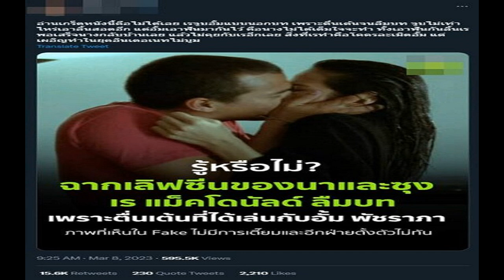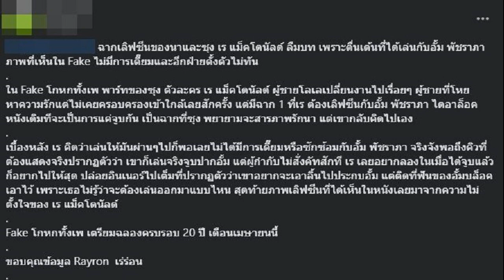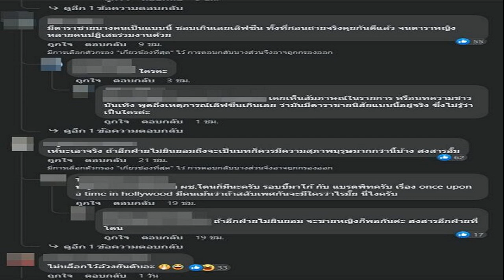มรดก เสี่ยปาน 30 ล้าน วุุ่นไม่จบ อดีตเมียร้องถูกเบี้ยว เผยเงินไม่เหลือแล้ว พี่สาวโต้กลับ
มรดก “เสี่ยปาน 30 ล้าน” วุุ่นไม่จบ เรื่องถึงศาล อดีตเมียร้องถูกเบี้ยว ไม่จ่ายให้ลูกชาย 2 ล้าน แถมเงินรายเดือนก็ไม่ได้ เผยเงินไม่เหลือแล้ว พี่สาวโต้กลับ

วันที่ 8 มี.ค.66 จากกรณี นายยงยุทธ แก้วสวนจิก หรือเสี่ยปาน 30 ล้าน ที่เสียชีวิตจากโรคมะเร็ง และได้มอบมรดกส่วนใหญ่ให้กับลูกชายที่เกิดกับอดีตภรรยา โดยมีพี่สาวของเสี่ยปานเป็นผู้จัดการมรดก ล่าสุด ทีมงานเพจโหนกระแส ได้รับการร้องเรียนจากอดีตภรรยาของเสี่ยปานว่า ลูกชายไม่ได้รับเงินตามที่ตกลงกันไว้ โดยตามพินัยกรรมของเสี่ยปาน ระบุว่า จะมอบเงินให้ลูกชาย 2 ล้านบาท และให้พี่สาวของเสี่ยปานจ่ายเงินรายเดือนให้ลูกชาย เดือนละ 7,000 บาท แต่นับตั้งแต่ตุลาคม 2565 เป็นต้นมา น.ส.มด อดีตภรรยาเสี่ยปาน บอกว่า ไม่ได้มีการดำเนินการใดๆ ตามที่ระบุในพินัยกรรม ทำให้ต้องออกมาฟ้องศาลเพื่อให้อีกฝ่ายดำเนินการตามพินัยกรรม โดยทั้งสองฝ่ายมีนัดขึ้นศาลอีกครั้งในวันที่ 30 มี.ค.นี้ หลังจากที่ก่อนหน้านี้ ฝ่ายพี่สาวของเสี่ยปานไม่ได้ไปขึ้นศาลตามนัด
จากนั้นผู้สื่อข่าวเดินทางไปที่บ้านหลังหนึ่งในบ้านหนองบ่อ ต.หนองหาน อ.หนองหาน จ.อุดรธานี ซึ่งเป็นที่ดินและตึกห้องแถวที่ น.ส.สุธีรา แก้วสวนจิก หรือ “เก้า” พี่สาวของเสี่ยปาน อาศัยอยู่ โดยบ้านและที่ดินตรงนี้เสี่ยปาน 30 ล้านซื้อให้พี่สาวและพี่เขยปรากฏว่าบ้านปิดเงียบ ส่วนร้านก๋วยเตี๋ยวของพี่สาวก็มีคนอื่นเช่าไปแล้ว สอบถามจากชาวบ้านว่า พี่สาวไปทำงานที่ต่างจังหวัด และไม่เห็นพี่สาวเสี่ยปานมาเกือบ 2 เดือนแล้ว มีแต่สามีและลูกสาวของพี่สาวเสี่ยปานอาศัยอยู่ที่บ้านหลังนี้

ต่อมาผู้สื่อข่าวติดต่อพี่สาวเสี่ยปานได้ทางโทรศัพท์ โดยได้รับการเปิดเผยว่า ตอนนี้ตนมาทำงานช่วยเพื่อนทำร้านอาหารที่ จ.ภูเก็ต ส่วนเรื่องที่ดินของน้องชายและบ้านได้ขายไปแล้วราคา 3 ล้านบาท สำหรับเรื่องที่อดีตเมียเสี่ยปานร้องสื่อ ตนไม่ทราบเพราะไม่ค่อยได้ติดตามโซเซียล ในเรื่องขายบ้านและที่ดินหลังจากน้องชายเสียชีวิตก็ได้คุยกับอดีตภรรยาของเสี่ยปาน ตนก็บอกว่า ขายได้ 3 ล้านบาทนะ มดก็รับรู้ แต่มันจะมีค่าใช้จ่ายต่างๆ คือ ค่านายหน้า ค่าภาษีที่ดิน และค่าอื่นๆ เหลือเงินอยู่ 2,500,000 บาท แต่ที่ยังไม่โอนให้อดีตภรรยาน้องชาย เพราะเขาอยากได้ทั้งหมด 3 ล้านบาท
ตนก็อธิบายให้เขาฟังแล้วว่ามีค่าใช้จ่ายที่ต้องหักนะ แต่ดูแล้วเขาไม่ฟัง เขาอยากได้เต็ม 3 ล้านบาท ส่วนการส่งเงินให้ น้องเกาลัด ที่จะส่งให้ส่งเดือนละ 7,000 บาท เรื่องนี้ มีการฟ้องร้องกัน และตามพินัยกรรมของเสี่ยปาน เมื่อลูกชายอายุครบ 20 ปีถึงจะได้ 2 ล้านบาท ตอนแรกคุยกับอดีตเมียเสี่ยปานก็รู้เรื่อง แต่พอมาทีหลังกลับพูดเป็นแนวใหม่ และตนจะกลับอุดร เพื่อไปดำเนินการเรื่องฟ้องร้องมรดกเสี่ยปานก่อนวันที่ 30 มี.ค.นี้

ทั้งนี้ทางญาติเสี่ยปาน เปิดเผยกับผู้สื่อข่าวว่า เงินถูกหวยของเสี่ยปาน 30 ล้านตอนนี้ไม่เหลือแล้ว เพราะสมัยเสี่ยปานมีชีวิตอยู่รักลูกชายคือน้องเกาลัดมาก นอกจากจะส่งให้เดือนละ 7,000 บาทแล้วยังแอบเอาเงินที่ถูกหวยไปให้อดีตเมียและลูกชายเรื่อยๆ จนเงินไม่เหลือ แต่ข้อเท็จจริงเหลือเท่าไรเรายังไม่รู้ เพราะพี่สาวเป็นผู้จัดการมรดก หลังเสี่ยปานชีวิตไปแล้ว ตอนนี้คงเหลือแต่บ้านและที่ดินที่เสี่ยปานซื้อเอาไว้ โดยทราบว่าอดีตภรรยาอยากได้ตรงนี้ด้วย